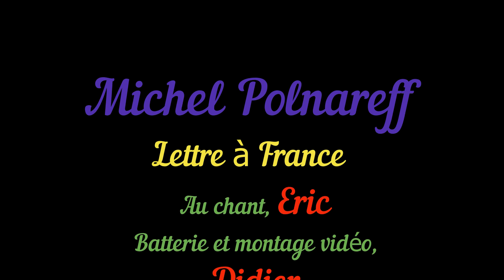Michel Polnareff - Lettre à France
Chanson interprétée par Eric